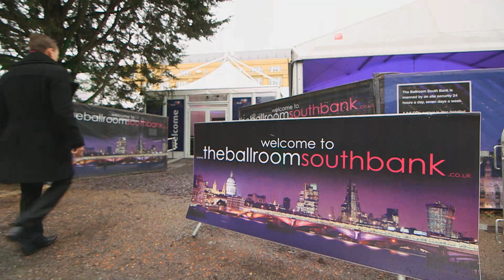London bus staff win Gold in contest for Unsung Hero at UK Bus Awards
• Martin Davis has won Gold in the contest for Unsung Heroes at the UK Bus Awards for his efforts to bring numerous criminals to light through his meticulous work in running RATP Dev London's CCTV department

Martin's role is to track down people who assault drivers or damage buses, but what makes him an
unsung hero in his company's eyes is that he has become a dependable, indispensable source of information to the Metropolitan Police Service for non-bus crime.

Following the attempted second bombing in July 2005, Martin carried out a huge amount of work in assisting the police and a straight 36 hours with two officers checking footage and helping to piece together events.

He manages a team of four full-time analysts and is responsible for the day-to-day management of the CCTV. Around 40% of Martin's work is police related and involves liaising with the police about crimes committed on and off the bus.

Metroline West’s Alperton Garage won London Bus Garage of the Year, while Best Impressions won the 20th Anniversary Special Award (more info to follow).